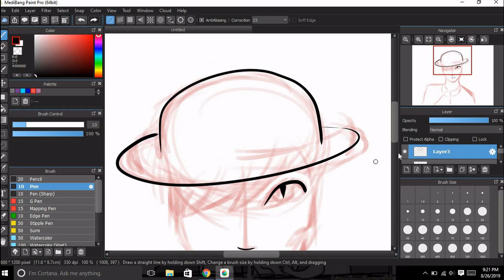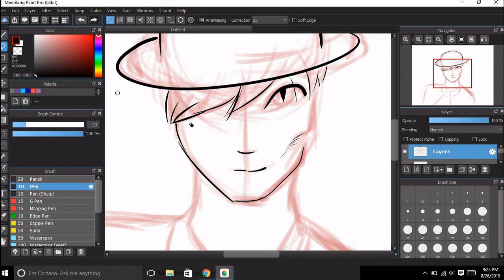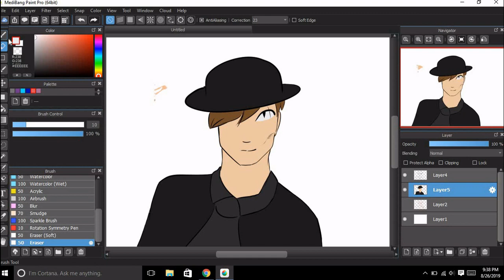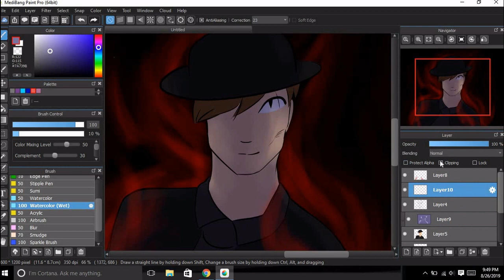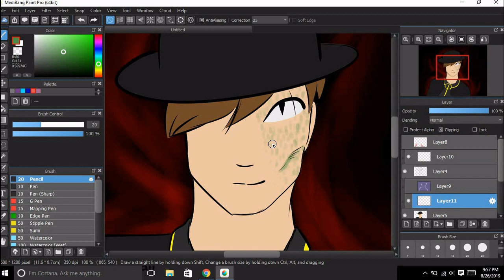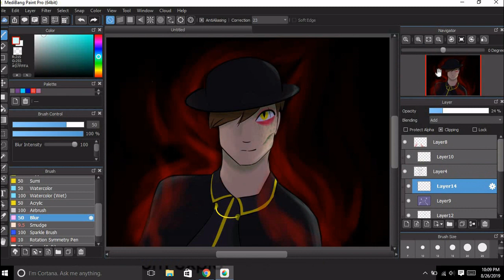"Deceit" Sanders-- Thomas Sanders speedpaint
My new computer actually runs well enough that I can screenrecord, so I decided to do a speedpaint of Deceit

Let me know if you'd like me to do more speedpaints, or maybe a video where I work through the animatic I'm currently doing :)